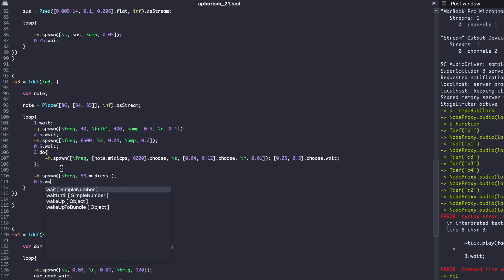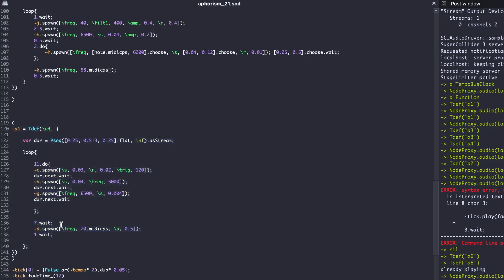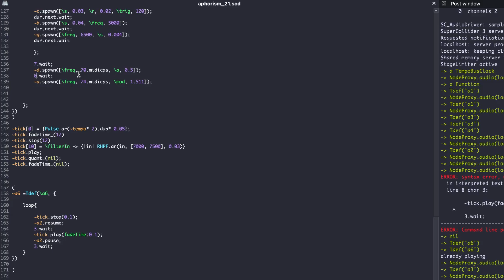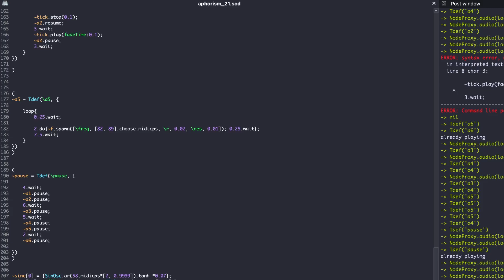Dance five - live coded dance music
some of it improvised, some of it composed. Synthetic sounds created entirely with SuperCollider.